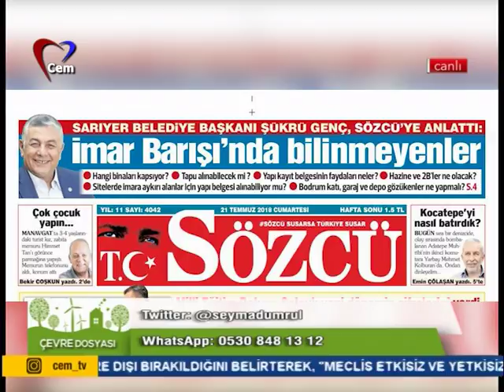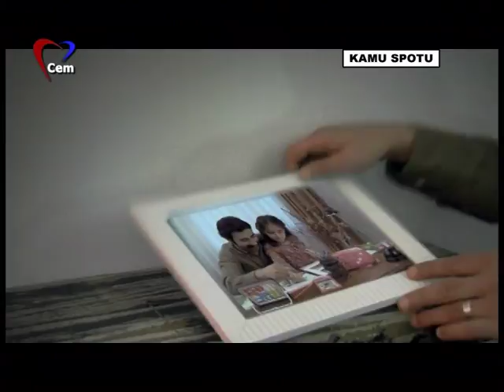Şeyma Dumrul ile Çevre Dosyası (24 Temmuz 2018)